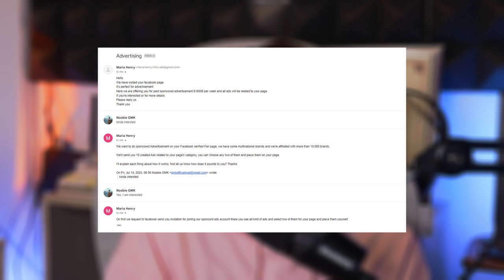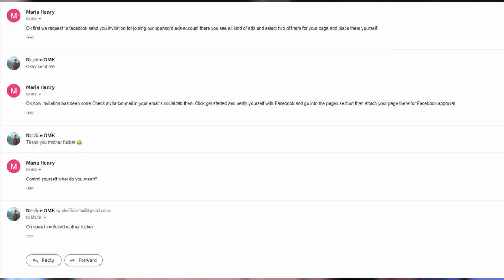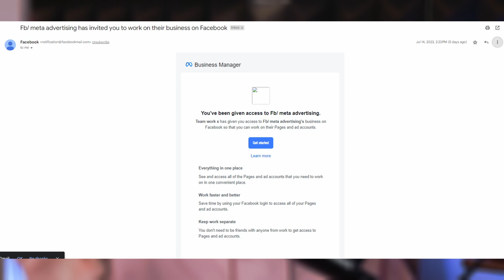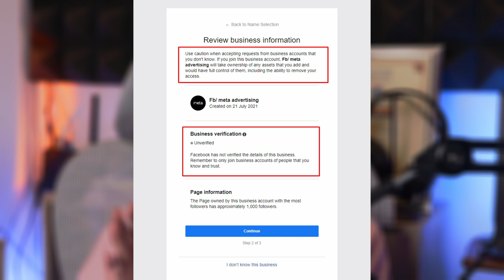វិធីសាស្ត្រដែលគេលួចយក Facebook Page | ប្រុងប្រយ័ត្ន